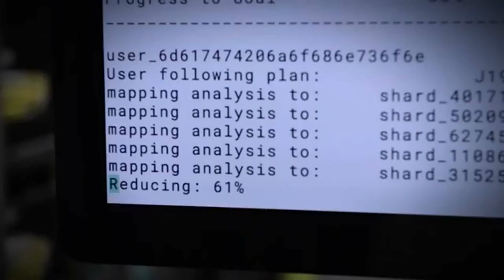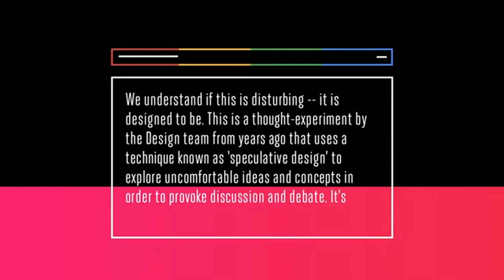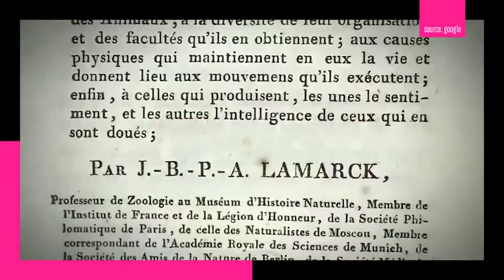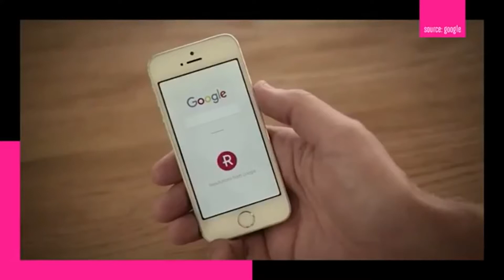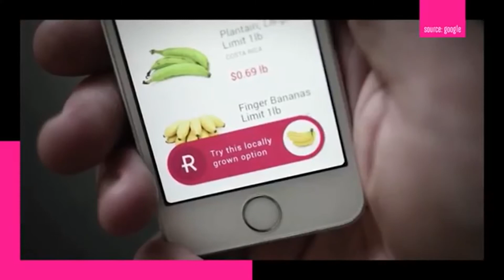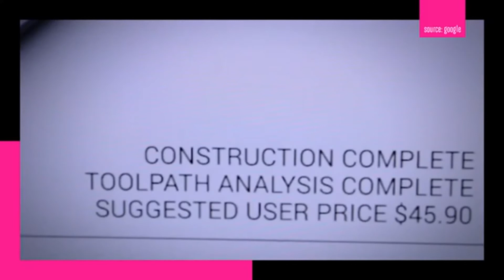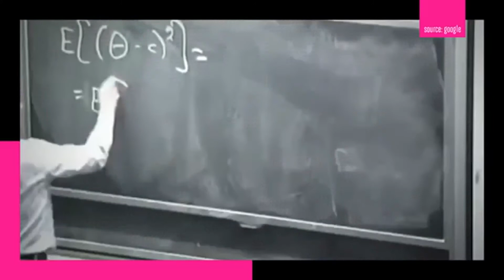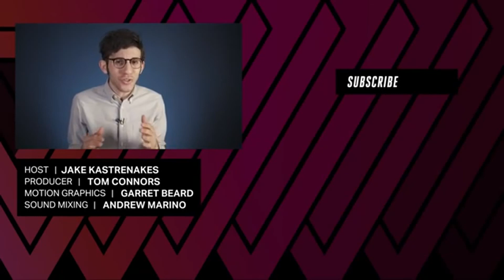Leaked Video from the industry to re shape Humanity - Conspiracy of AI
The big data, and electronics indsutry is planning to re shape the way that humanity lives